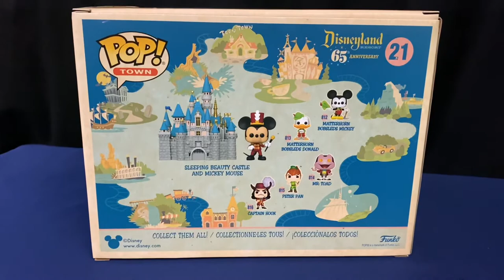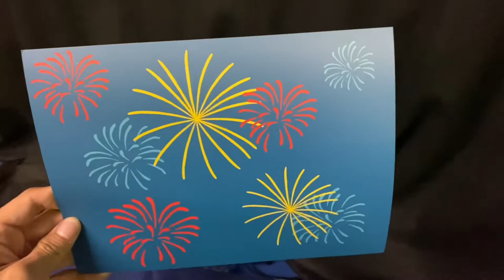Funko Sleeping Beauty Castle and Mickey Mouse